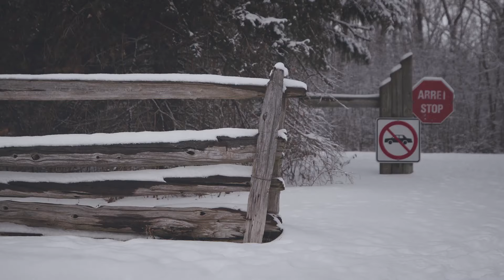📹Turning 34!!! | Vlog 98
Thank you for being part of the journey.